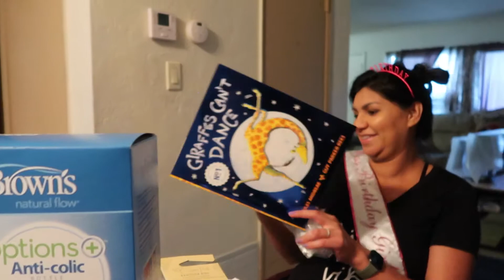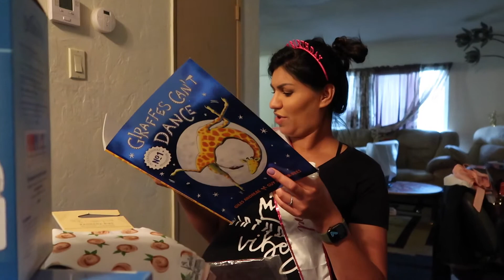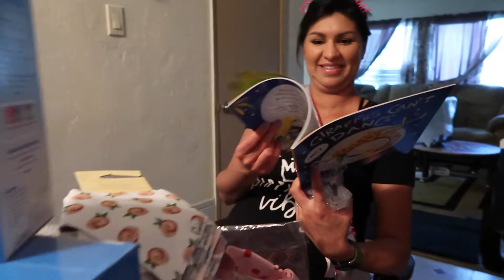Sheila's Quarantine Birthday!!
Let's be friends on ig, Twitter, and TikTok: @jazziecakesss

xoxo